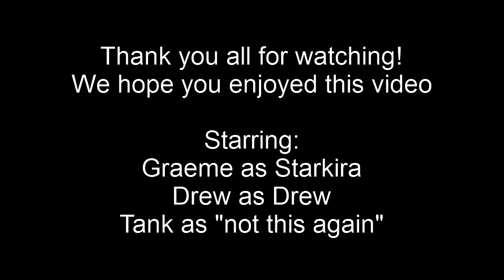Idiots Fail: Sniper Elite 3 episode 12 - Gotta Protect Churchill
Howdy folks!
Time for another episode of Sniper Elite 3 with Drew and me.  We finally get to the ambush point to prevent the assassination of Winston Churchill.

And then we fail.  Miserably.

Although that might be a spoiler.

Those gorramn tanks/no-checkpoint-nonsense.
Well, enjoy it.  If you can.

*sigh*

Like what you see?  Feel free to check out some of our other co-op videos!